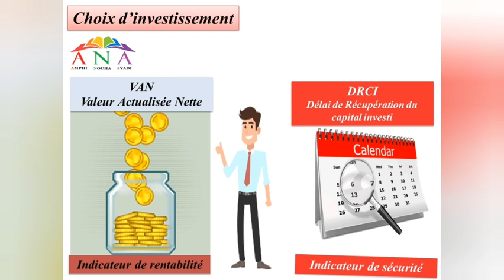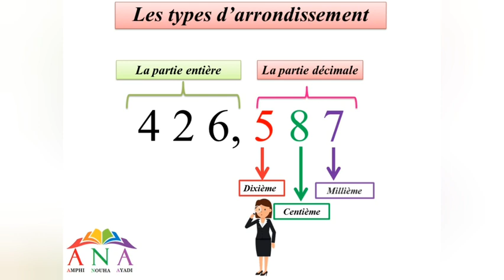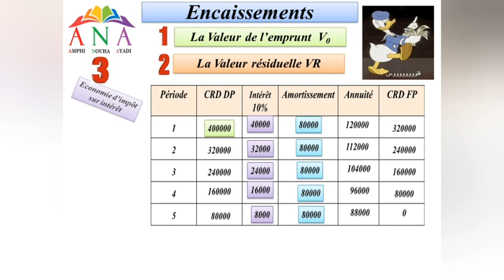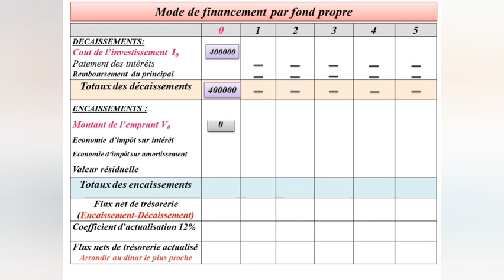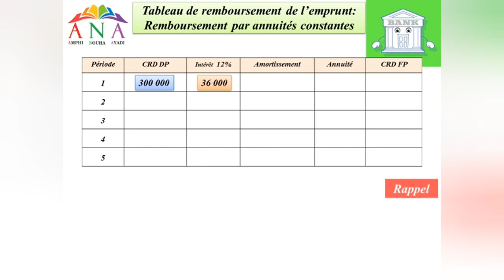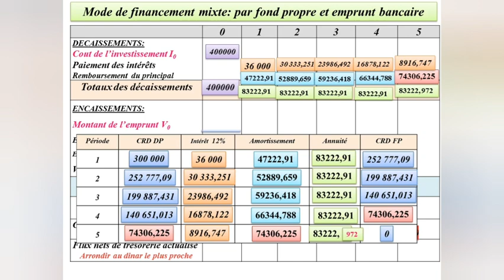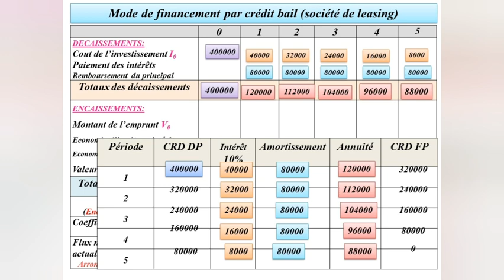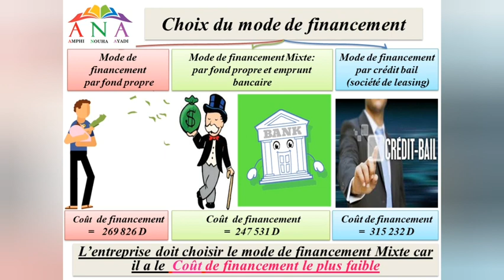Gestion niveau BAC Choix du mode de financement Gestion Financière BAC ECO